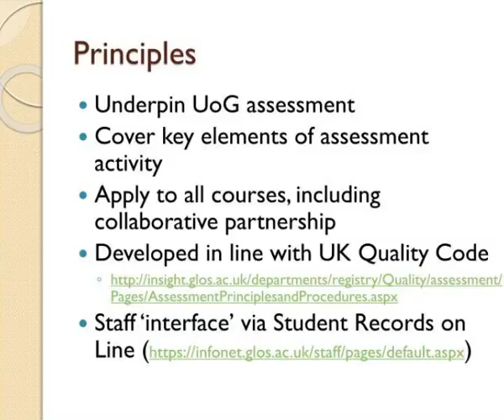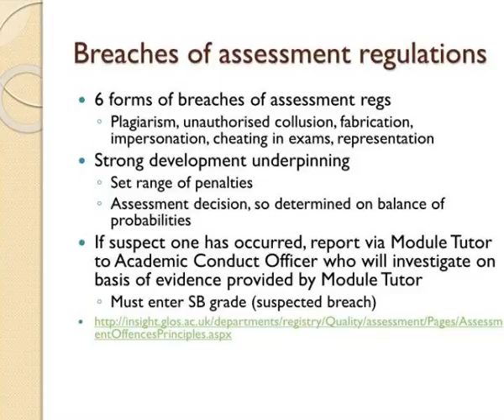introducing the academic regulations for taught provision